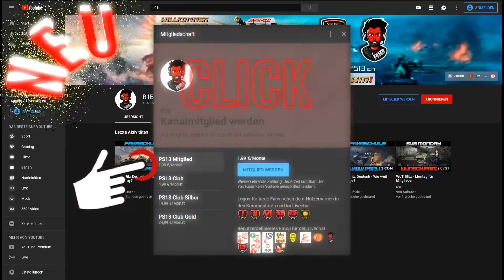WoT Blitz - Ketten / Tracken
Willkommen bei der PS13 Kommandant!

Du möchtest unsere Arbeit unterstützen? Dann werde Mitglied auf dem Kanal und bekomme Zugang zu exklusiven Inhalten,

Unser Ziel ist es, jeden Spieler besser zu machen! Dafür bildet unsere Webseite das Zentrum der Panzerschule 13 und beantwortet euch alle Fragen rund um das Spiel.

Ihr möchtet lernen und aktiv Teil der Community werden? Dann schaut auf Discord und facebook bei uns vorbei. Wir freuen uns auf euch!